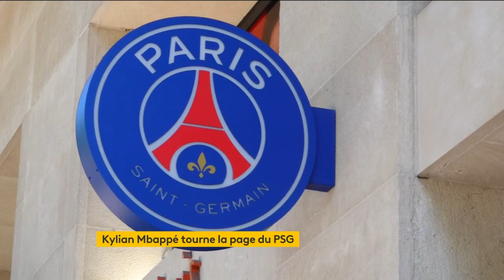Kylian Mbappé officialise son départ du PSG, sans révéler le nom de son prochain club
L'annonce n'est pas une surprise, le choix de la date un peu plus. Kylian Mbappé a officialisé, vendredi 10 mai, son départ du Paris Saint-Germain à la fin de la saison. Il disputera son dernier match au Parc des Princes dimanche, contre Toulouse. Puis il mettra un point final à son aventure de sept ans en finale de la Coupe de France contre Lyon, le 25 mai, à Lille.

"C'est beaucoup d'émotions, a déclaré l'attaquant parisien dans une vidéo de quatre minutes. J'ai eu la chance et l'immense honneur de faire partie du plus grand club de France, l'un des meilleurs du monde, qui m'a permis de grandir comme joueur et en tant qu'homme".

Dans une liste de remerciements qui sera forcément décortiquée sans délai, le meilleur buteur de l'histoire du club parisien (255 buts) a cité nommément les cinq entraîneurs et les deux directeurs sportifs qu'il a côtoyés. Il n'a, en revanche, pas prononcé le nom du président, Nasser Al Khelaïfi.